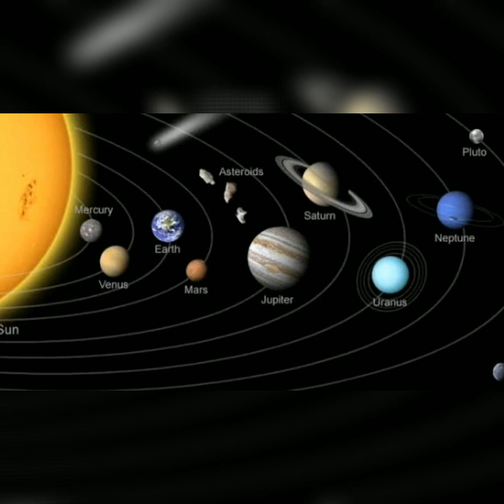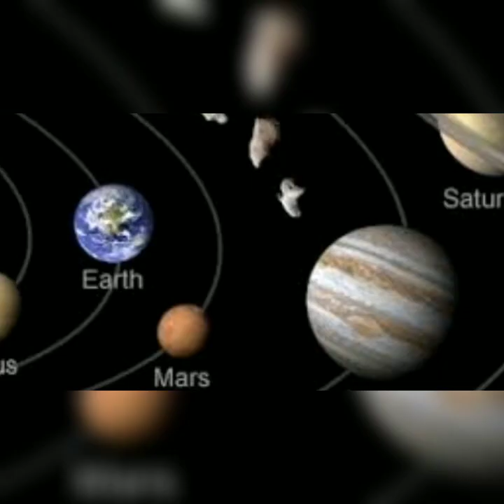29 April 2020 ko kya hoga, 29 अप्रैल को दुनिया खत्म हो जाएगी ? astroid will pass near earth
29 April 2020 ko kya hoga, 29 अप्रैल को दुनिया खत्म हो जाएगी  ? astroid will pass near earth
29 अप्रैल को क्या टकराने वाली है पृथ्वी से?  astroid will pass near eartn and may be hit the earth? kya duniya ka khatm ho jayegi?